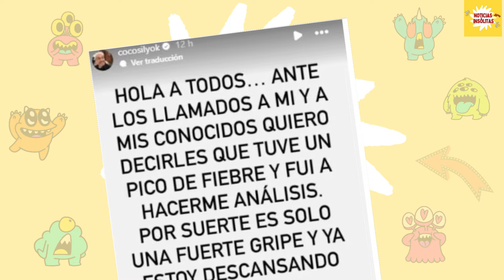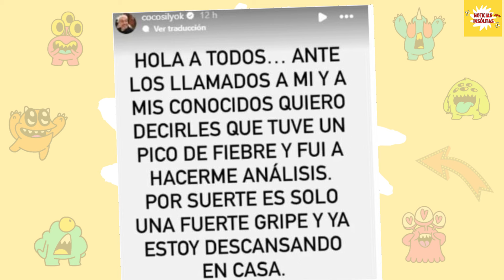¿QUÉ ENFERMEDAD OBLIGÓ A COCO SILY A CANCELAR SU GIRA?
Coco Sily hace una inesperada revelación sobre su reciente visita al sanatorio.
¿Qué lo llevó a buscar atención médica de urgencia?
En este video, descubre toda la verdad detrás de su repentino ingreso y cómo afecta su agenda.